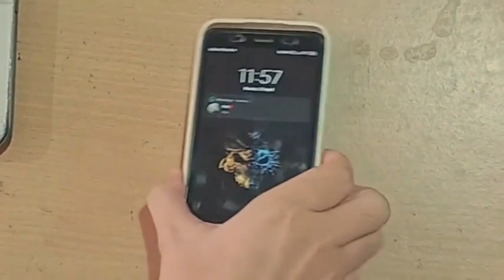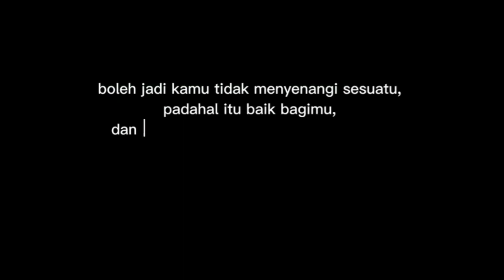LAYAR LEBARAN - KEMBALI KE FITRI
PT Smart Media Prima (Hadila, CiLUKBA, CiLUKBA Junior, Smarteen, dan Sinergi Grafika) mempersembahkan sebuah film pendek Lebaran, "Kembali ke Fitri."

Selamat Hari Raya Idulfitri 1444 H.
Minal Aidzin Wal Faizin, Mohon Maaf Lahir dan Batin!

"... Boleh jadi kamu membenci sesuatu, padahal itu baik bagimu dan boleh jadi kamu menyukai sesuatu, padahal itu buruk bagimu. Allah mengetahui, sedangkan kamu tidak mengetahui." [Q.S. Al-Baqarah: 216]